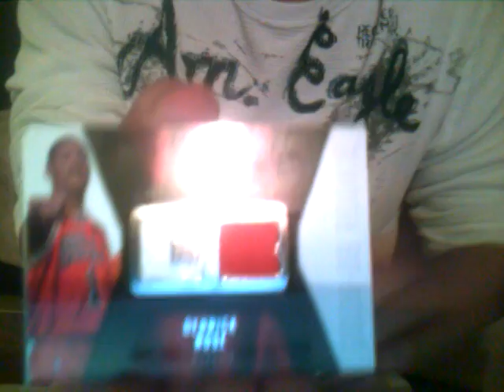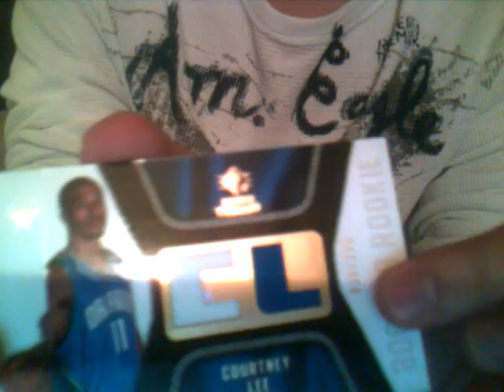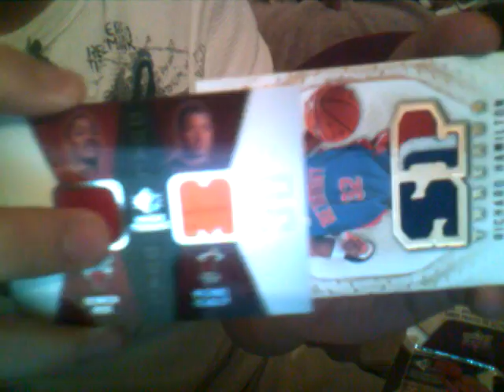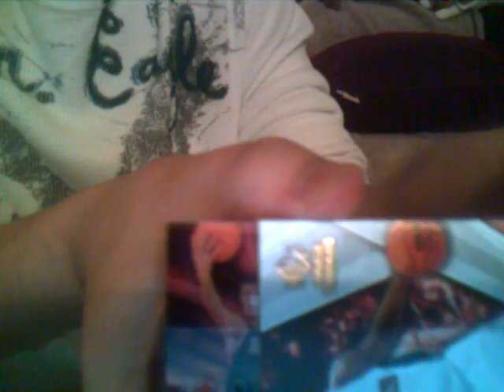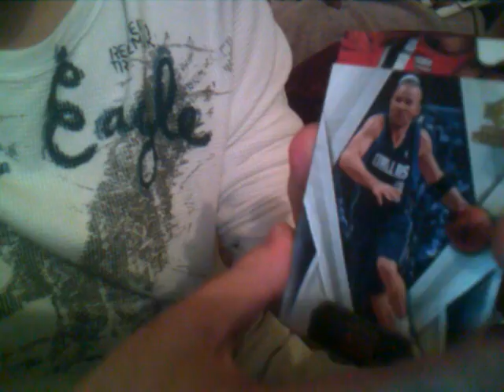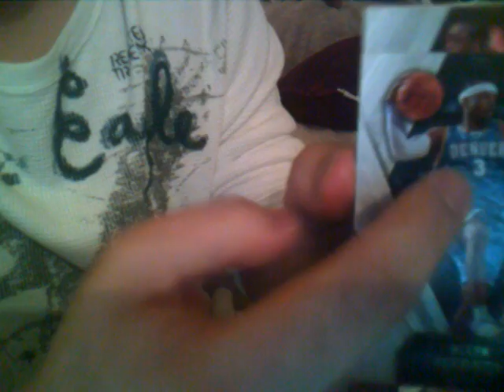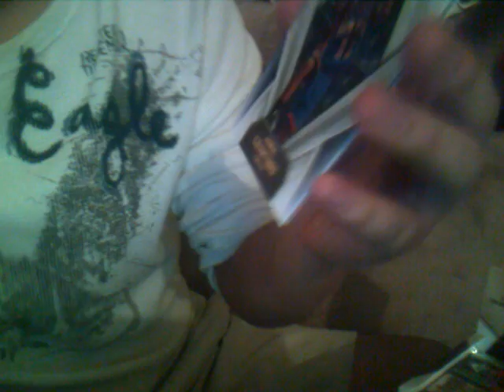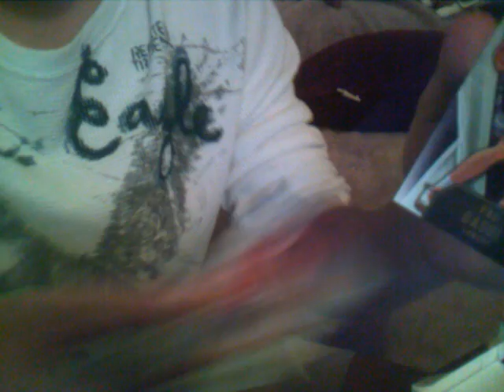Sp rookie Threads box group break 2008-09 NBA Basketball 14 hits Beasley Mayo Rose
NExt group break coming up!!!

3 boxes of Ultimate Collection basketball (2 from 2006-07, 1 from 2007-08)